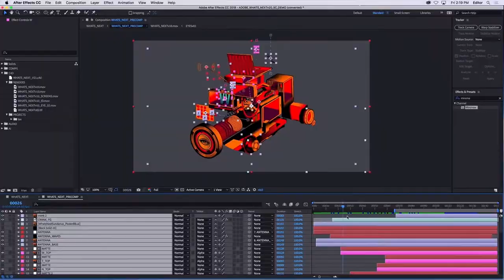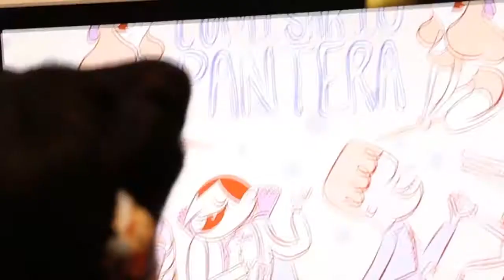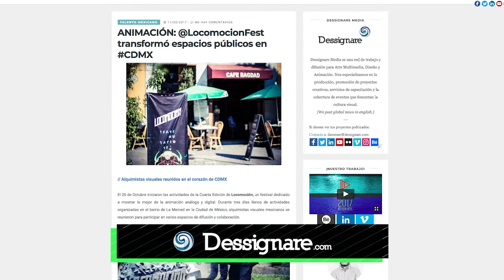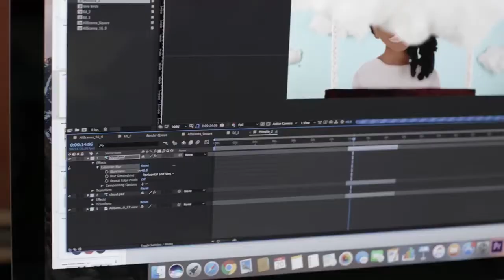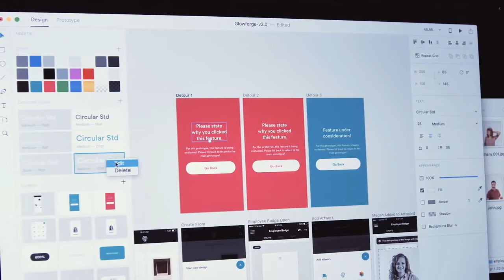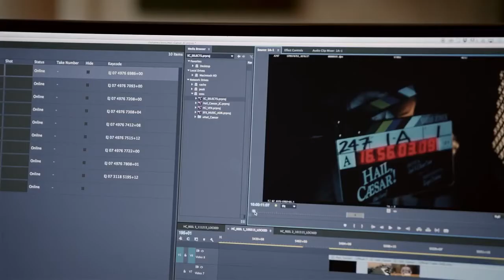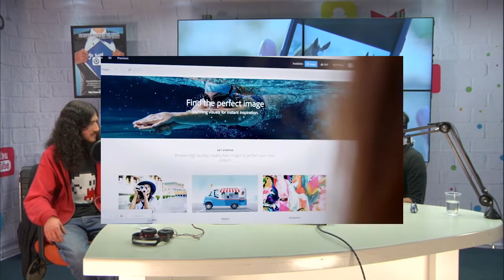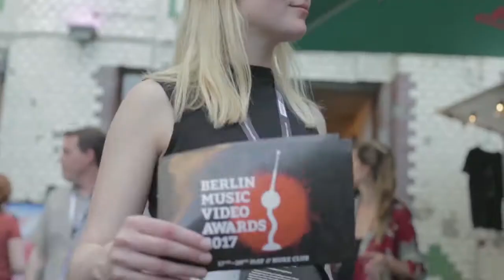Locomoción y animación experimental | ANIMATÓN 01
Festival Locomoción busca transformar CDMX con animación

Te presentamos ANIMATÓN, un show sobre animación, arte y contenido multimedia. Conducido por Damné Jesús y Bastián Pascal.
Presentado por Dessignare Media, ULTRA y SAE Intitute México.

En esta edición de ANIMATÓN charlamos con Diana Hernández, Fundadora / Directora Creativa y responsable de la Generación de Contenidos en Locomoción.

También tuvimos como invitados a los ganadores del 2o encuentro interescolar y el concurso de cortometraje en la categoría Emergente.

📺SOBRE ANIMATÓN:

Buscamos analizar la situación actual de la industria de animación en México y Latinoamérica, además de cubrir la escena global con noticias de los festivales, empresas creativas y estudios más importantes a nivel internacional.
Una producción original de Dessignare Media realizada con el apoyo de ULTRA y SAE Institute México.

ANIMATON es un programa tipo podcast donde se entrevista a líderes de la industria. Cada temporada consta de 12 episodios con noticias, recomendaciones de agenda cultural e invitados especiales para reflexionar temas alrededor de la industria audiovisual en México y el mundo.

NOTICIAS

En la sección de noticias After Effects y Premiere se actualizan en la última versión de Creative Cloud Adobe.

Te recomendamos Premios Berlin mva que están en busca de  los mejores videos musicales

AGENDA CULTURAL

Celebra lo HechoEnMéxico con el congreso Revista PICNIC

Lo mejor del LineUp2017 de CutOutFest que celebra